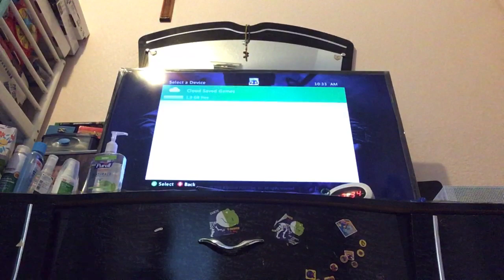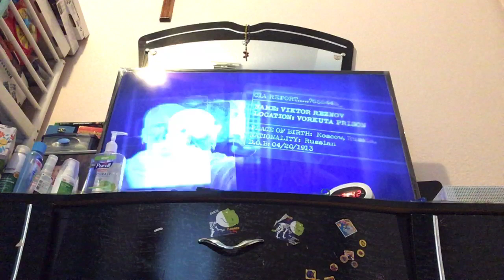Call of duty black ops 1 campaign chapter 2 episode 3